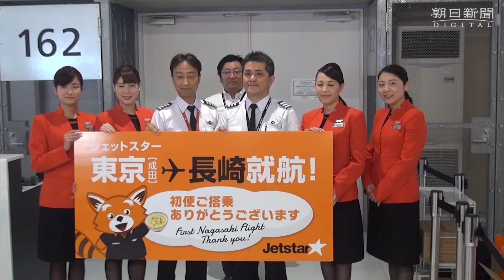ジェットスター成田―長崎線が就航 成田空港で初便行事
長崎空港と成田空港を結ぶ初の定期便が９月６日、就航した。格安航空会社（ＬＣＣ）のジェットスター・ジャパンが毎日１往復運航。長崎と首都圏を結ぶＬＣＣの就航は初めてという。
　運賃は片道税込み５９９０円から。空席連動制で繁忙期は高くなる。長崎空港へのＬＣＣ就航は、国内線では関西空港を拠点とするピーチ・アビエーションに次いで２社目。県によると、かつて成田―上海便が長崎を経由していたが、長崎で乗客の乗り降りはできなかったという。